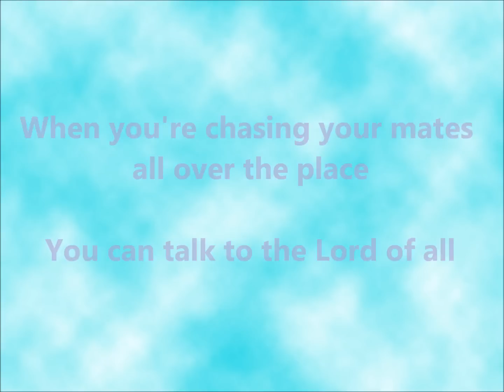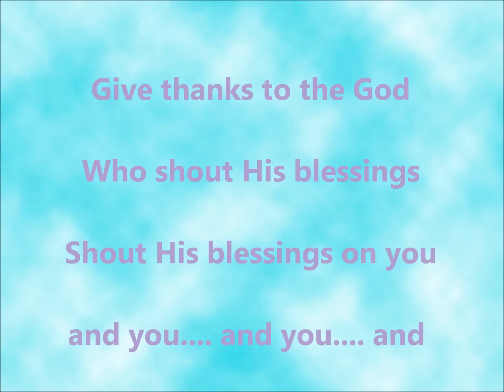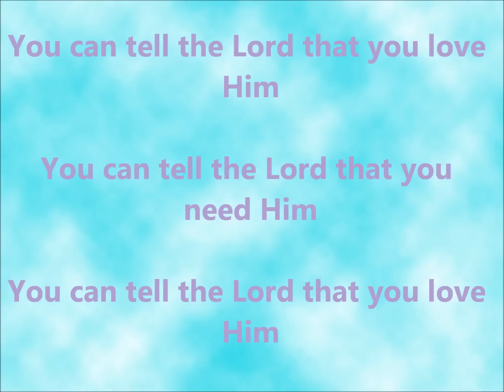Colin Buchanan - You Can Tell The Lord That You Love Him - W Lyrics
Colin Buchanan. You can Tell The Lord That You Love Him.

L.L.A.P